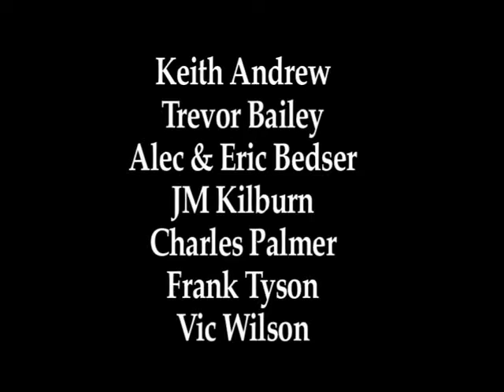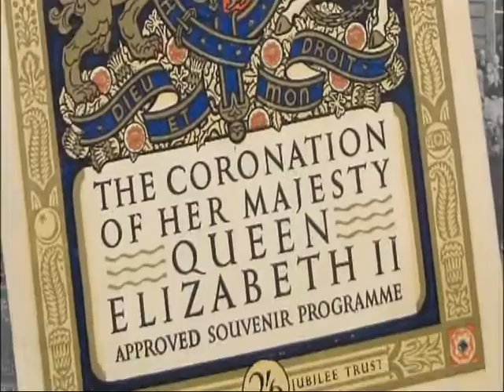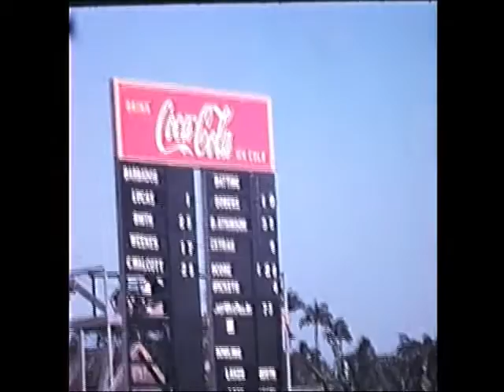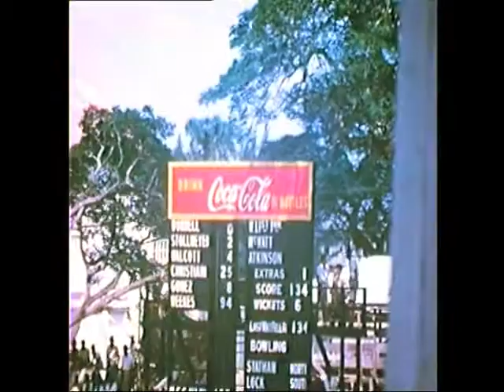England's Finest On Tour With Hutton's Men Part 1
A documentary on the England cricket tour to West Indies in 1953-54.